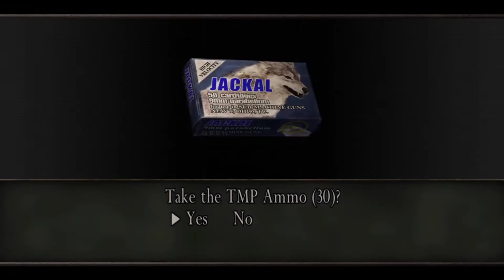Resident Evil 4 - EP 13 - Aim For His Wigglies